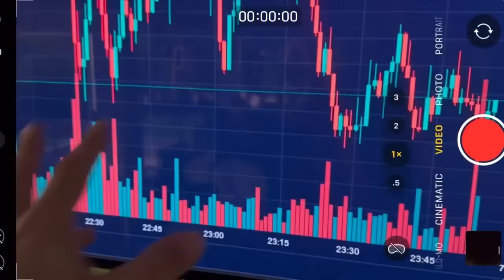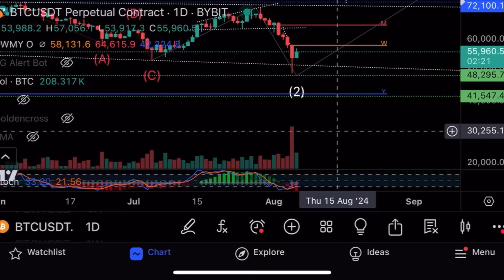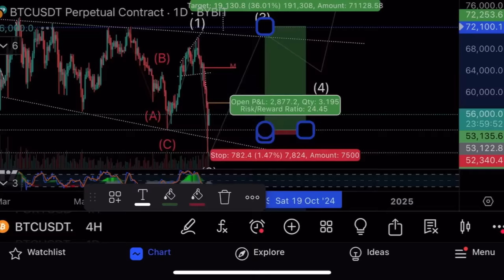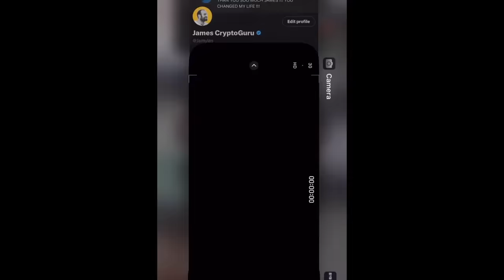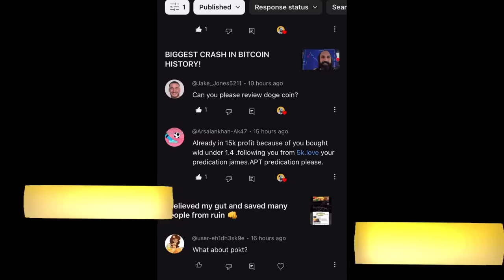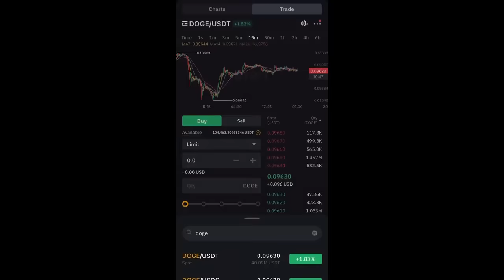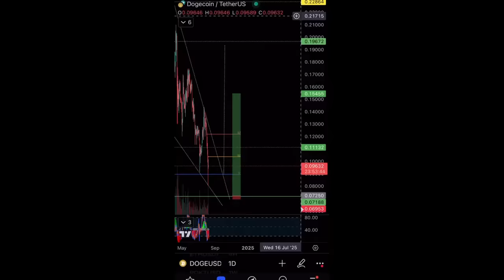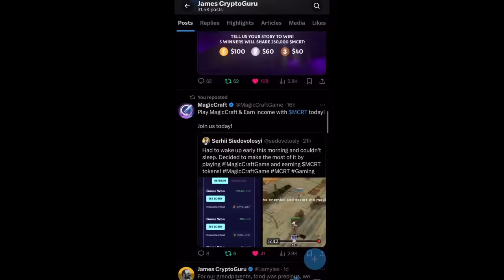Будет еще одно падение на биткоине?⚠️Технический анализ